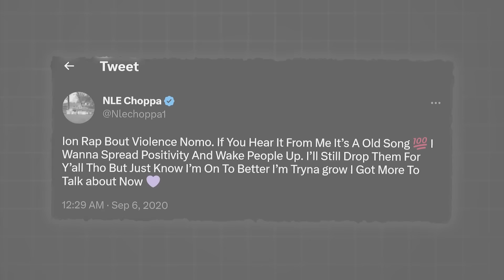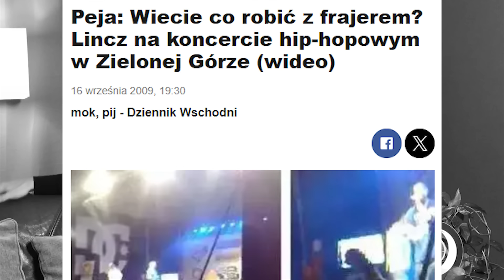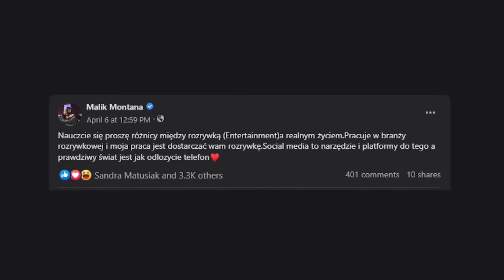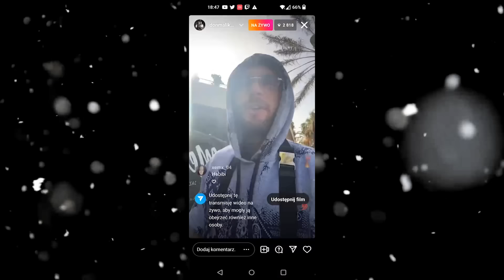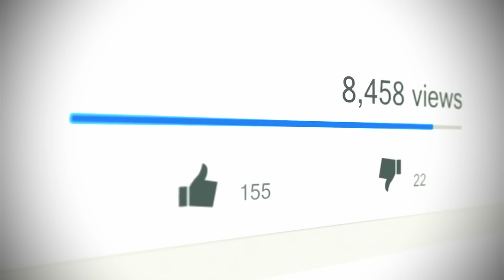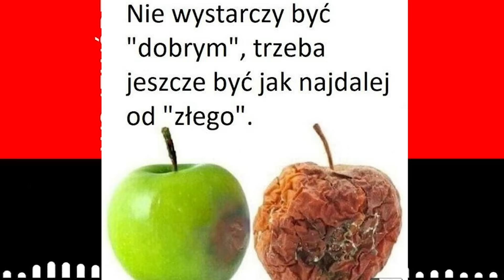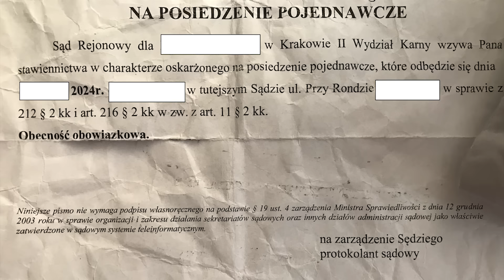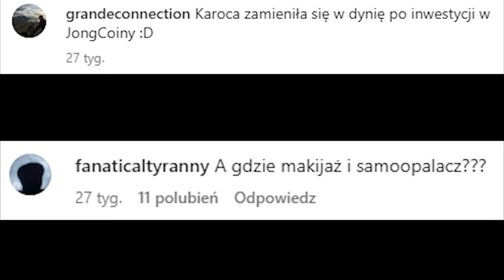Malik Montana Zasłużył Na Swój UPADEK (Część 2) 🚫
Strona do projektu jest w trakcie tworzenia. Z planowanych 10 filmów podstawowych wyszło 20. Przepraszam za opóźnienia, ale weryfikacja zajęła więcej czasu niż planowaliśmy.

UWAGA: Nie mam żadnego konta na FB, ani na Tik Toku. Ktoś podszywa się pode mnie.

00:00 Casting na współczesnego rapera
01:04 NLE Choppa i wpływ wytwórni
02:27 Nawoływanie do linczu (Malik Montana)
04:43 Groźby i pozerka
06:21 Gangsterski wizerunek (bycie chorągiewką)
09:16 Patola pod pozorami dobra (wina rodziców?)
11:17 Przedstawianie zła jako atrakcyjne
13:02 Posiedzenie pojednawcze i inne sprawy